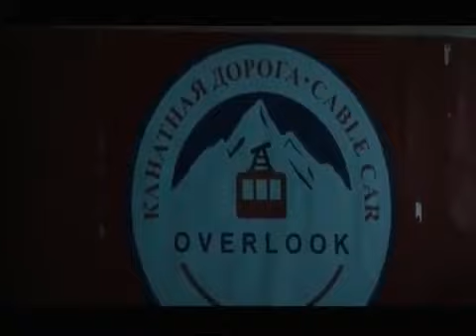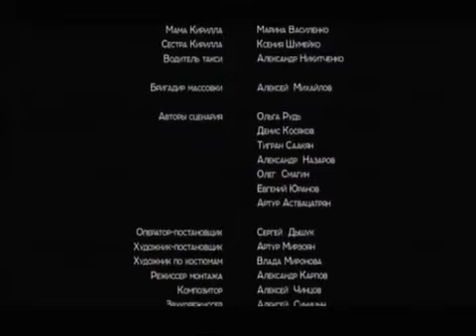May 4, 2020